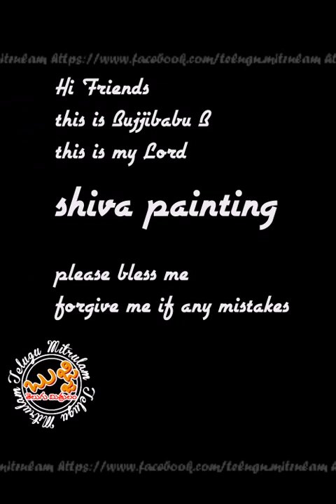Shiva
Hi friends this is my painting